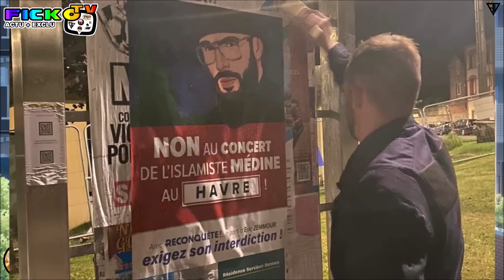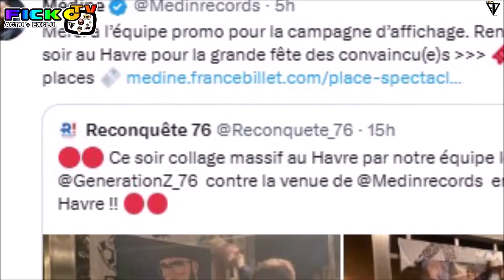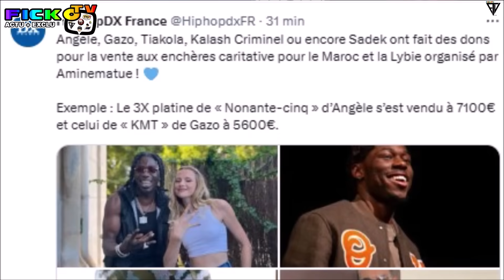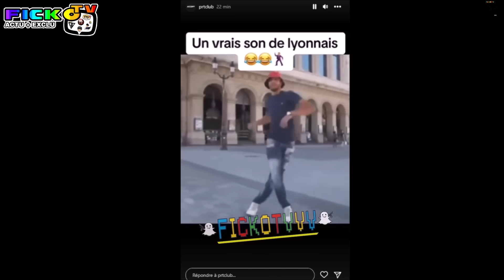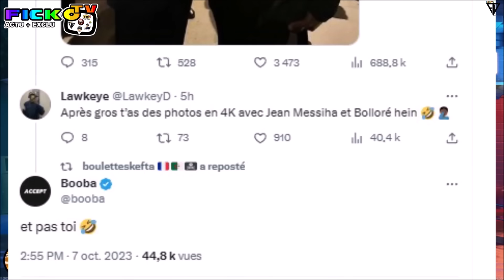BOOBA CLASH GIMS pour K. MBAPPE, MEDINE PIQUE RECONQUETE, HAMZA ARRETE un CONCERT, DOUMBE ! (EXCLU)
⚠️© '' 𝗢𝗻 𝘃𝗮 𝗽𝗮𝗿𝗹𝗲𝗿 𝗱𝗲 BOOBA CLASH MAES et GIMS pour KYLIAN MBAPPE, SICARIO du 92i de RETOUR, AMINE fait un STREAM pour le MAROC et RECOLTE 100.000, MEDINE PIQUE RECONQUETE de ERIC ZEMMOUR, HAMZA STOP une EMBR0UILLE en CONCERT, DIDI B avec MACRON, CEDRIC DOUMBE REPOND a JORDAN ZEBO pour une REVANCHE apres ca VICTOIRE en 9 seconde... ℗⚡️🆕

●▬▬▬▬▬▬ FIN  ▬▬▬▬▬♥️